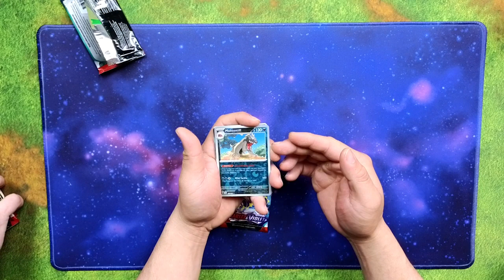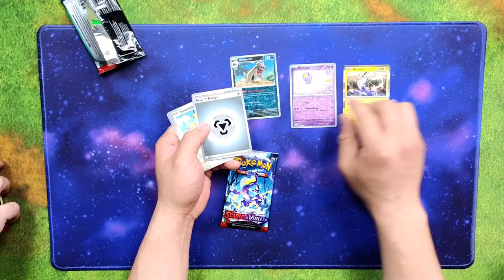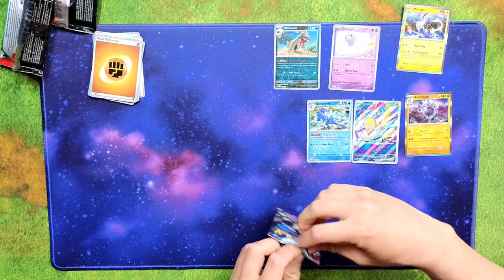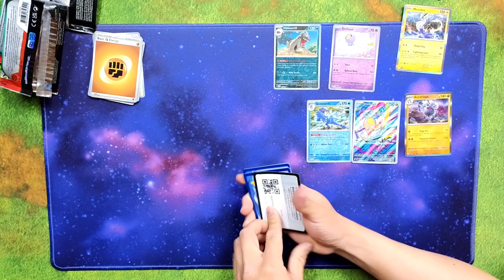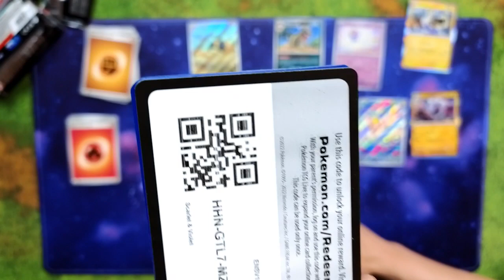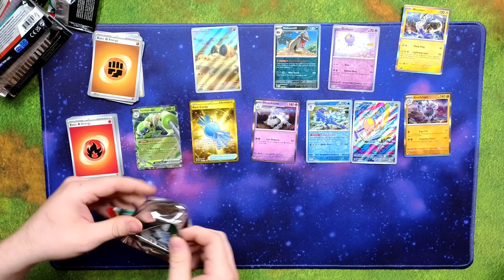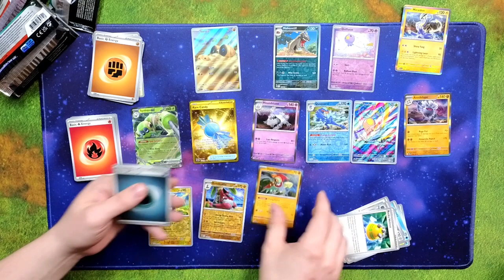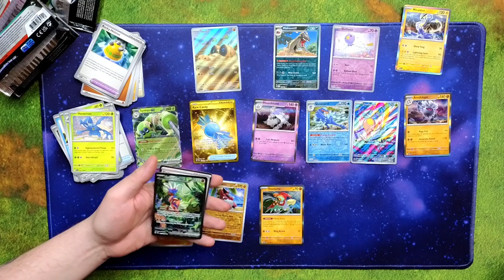BUILDING POKEBRICKS WITH A SPECIAL GUEST CONQUEST SHUFFLE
Time to bring in our very first guest! Kristian from CONQUEST SHUFFLE joins us as we build Pokemon Alternative Brick kits and attempt to be the very best, like no one ever was!